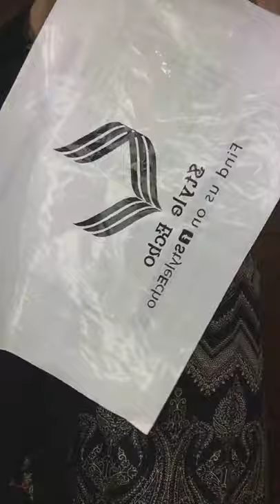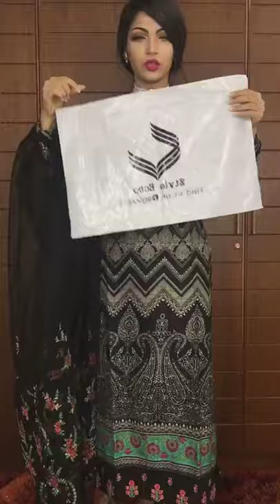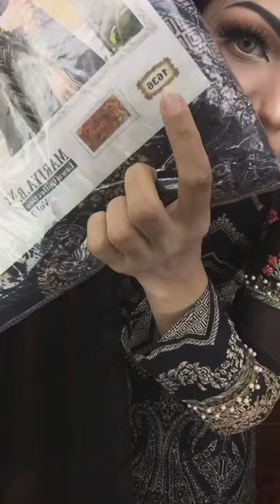😱 অবিশ্বাস্য মূল্যে 😱 মাত্র ১৭৫০ টাকা 🥳